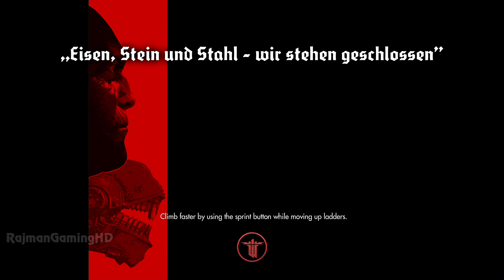Wolfenstein: The New Order Walkthrough PART 4 (PS4) Lets Play Gameplay [1080p] TRUE-HD QUALITY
Welcome to my HD walkthrough for Wolfenstein: The New Order, played on the Playstation 4 and under Normal (Medium) difficulty settings, this is also my first attempt at the single player campaign.

Wolfenstein: The New Order reignites the franchise widely recognized for pioneering the first-person shooter genre. Set in the 1960s, the monstrous Nazi regime has used mysterious advanced technology to win World War II. They now rule the globe with an iron fist. Wolfenstein: The New Order sends you across Europe on a harrowing mission to bring down the Nazi war machine.

Platforms: Playstation 4, PS4, Xbox 720, X360 & PC
Genre: First-Person Shooter
Publisher: Bethesda Softworks
Developer: MachineGames
Release Date:
US: May 20, 2014